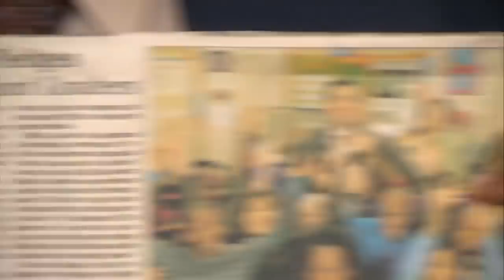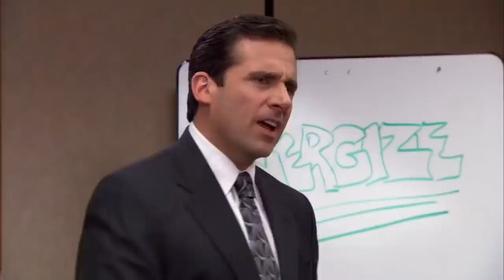DID I STUTTER?' It's The Best of Stanley | The Office US | Comedy Bites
DID HE STUTTER?!?!

He might not anything or tell the difference between orange juice and coffee, but as soon as the clock hits 5pm Stanley Hudson (Leslie David Baker) is out of here...

Tranquilizers are advised.